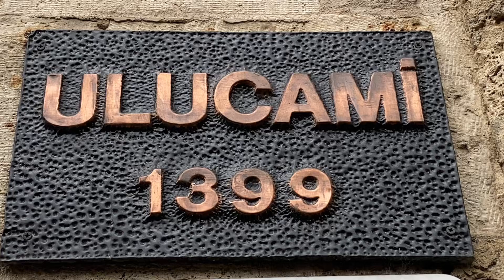Bursa - İslam İçin Önemli Camilerden Biri Olan Ulu Cami'yi Gezdik